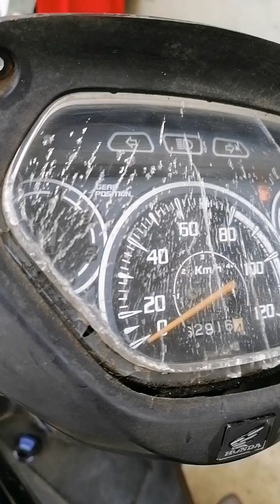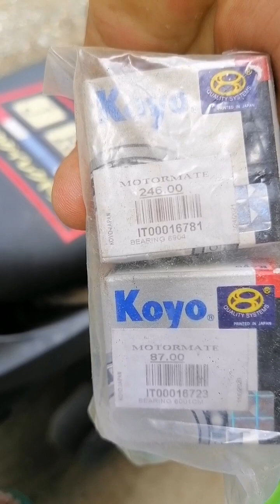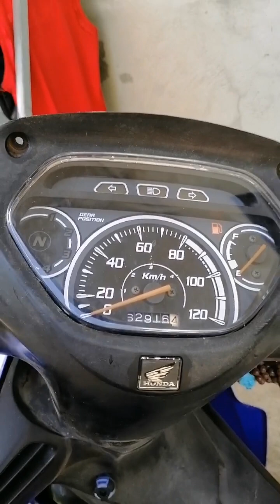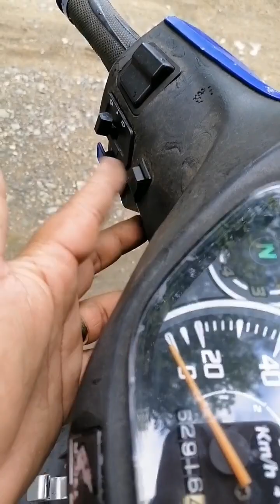Guage replacement Honda wave 110 alpha cx